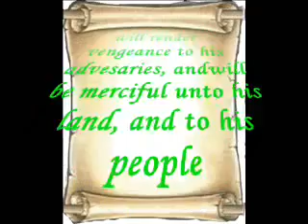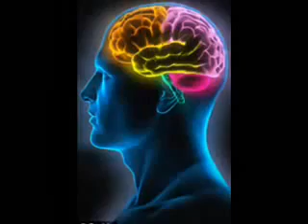2 WE ARE THE CHILDREN OF ISRAEL 4th Tribe Static Addict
ZEBEDIAH BOAZ & SIRYAH